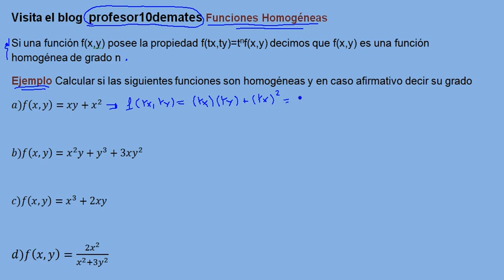funciones homogéneas 01 ejercicio resuelto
Ejercicios y problemas resueltos de ecuaciones diferenciales , EDO , de variables separables , ecuaciones diferenciales lineales de primer orden , ecuaciones diferenciales exactas, método de factor integrante